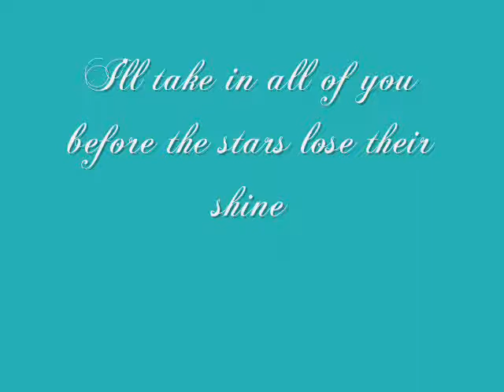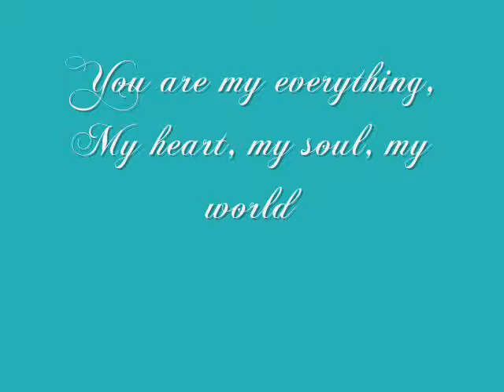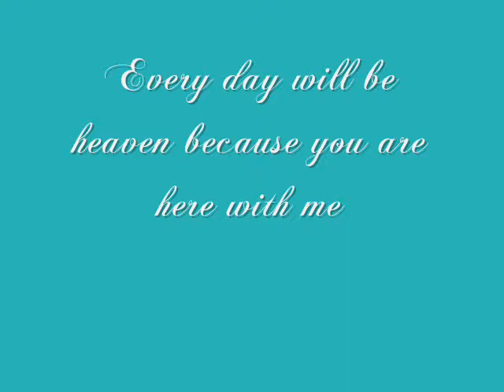Dance With Me - Kate Airey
I wrote this song for the first dance at our wedding. Happy 7th wedding anniversary, hubby! :)